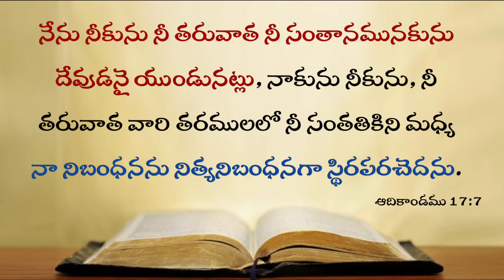Today's Promise 19.08.2023